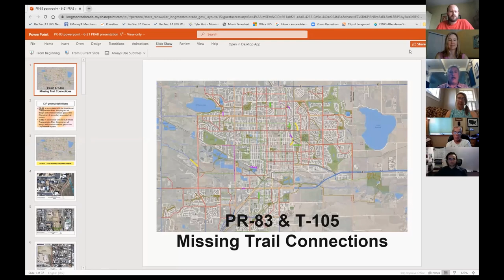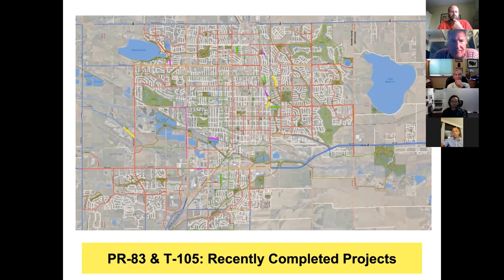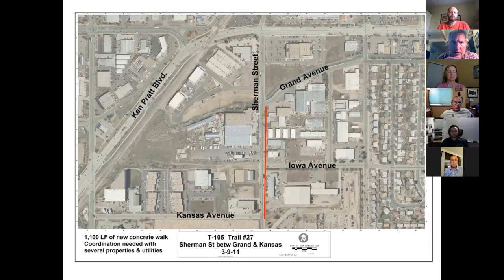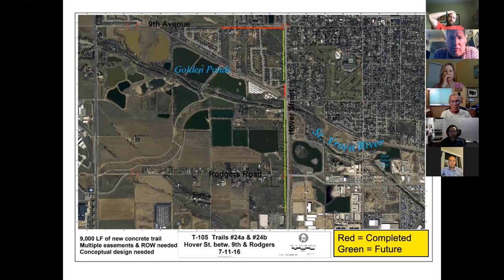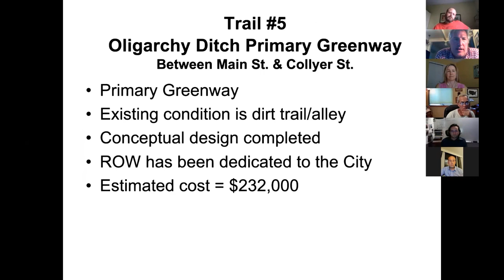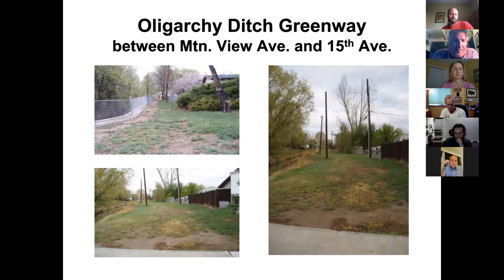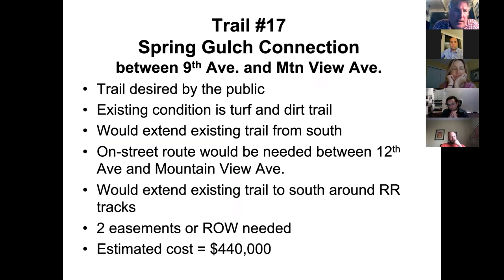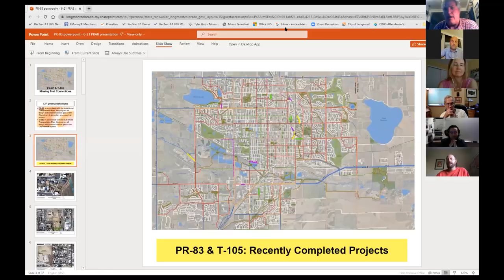Parks and Recreation Advisory Board Meeting - June 16, 2021